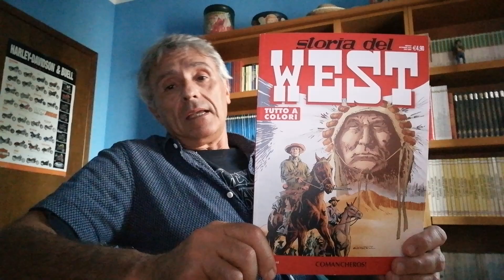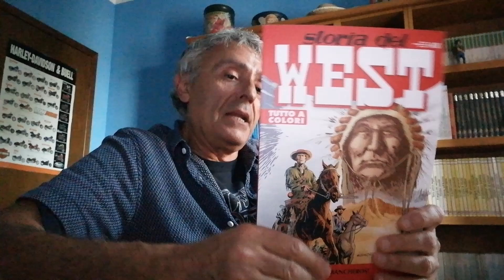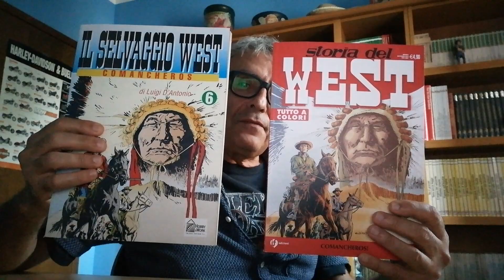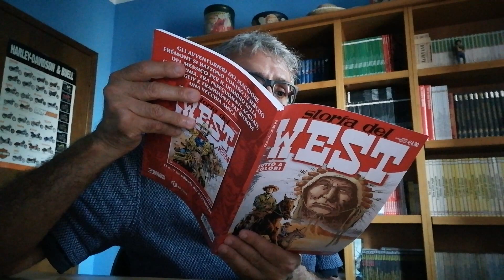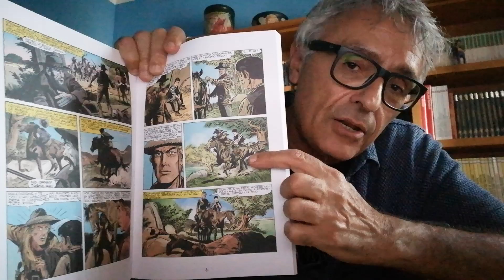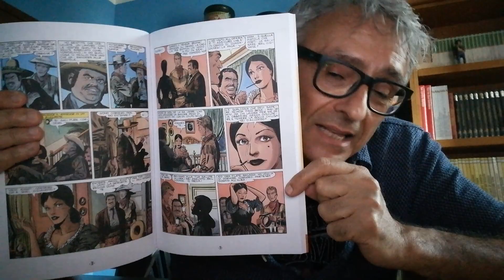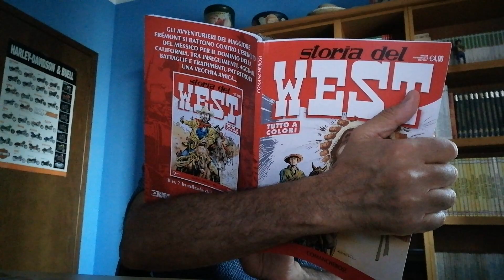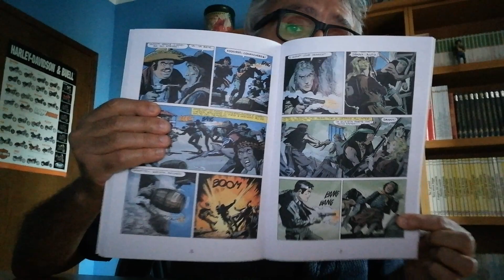Storia del West 6 - Comancheros!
"Che ti prende, allora? Che ti importa dei Rangers? Hanno vinto... Non ti basta? Ora pensiamo a noi. Ti prego! Andiamocene!"